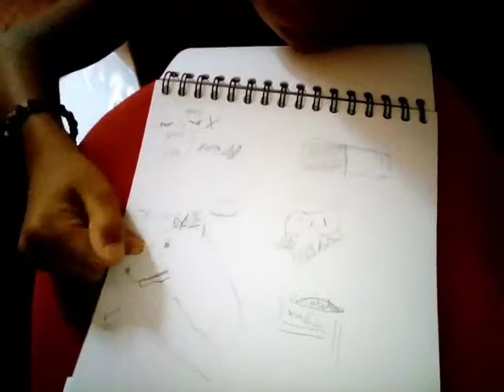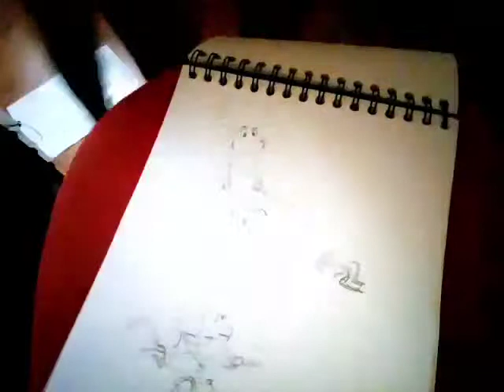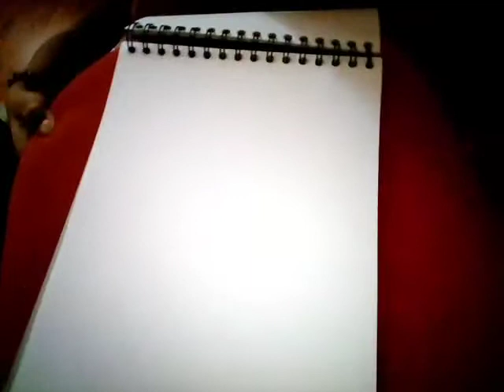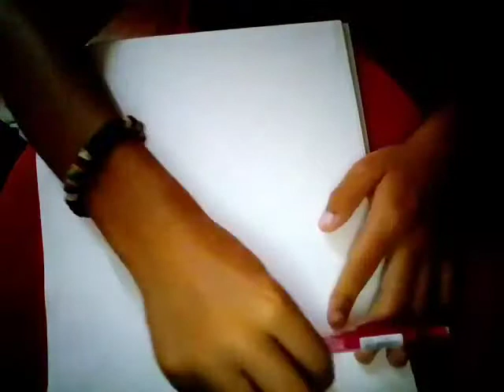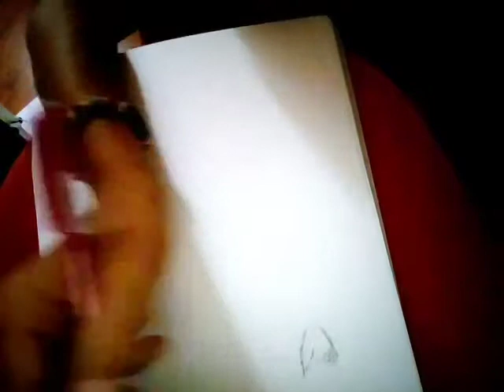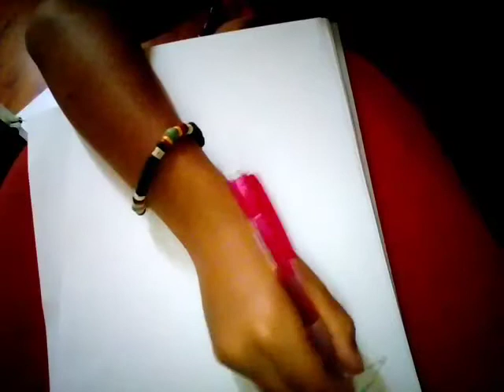Tuto +présentation de mais dessin manga